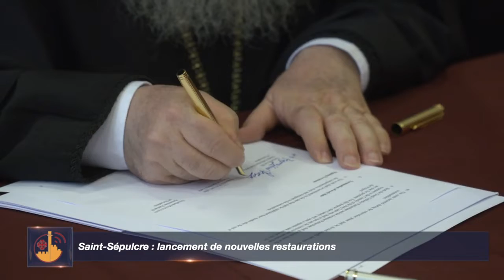Saint-Sépulcre : lancement de nouvelles restaurations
La basilique du Saint-Sépulcre sera bientôt restaurée. Après que les travaux aient duré deux ans à l'intérieur et à l'extérieur de l'Edicule, ce sera le tour du revêtement de sol. Cette fois, la Custodie de Terre Sainte coordonnera les travaux.